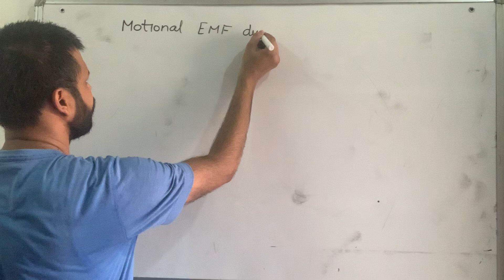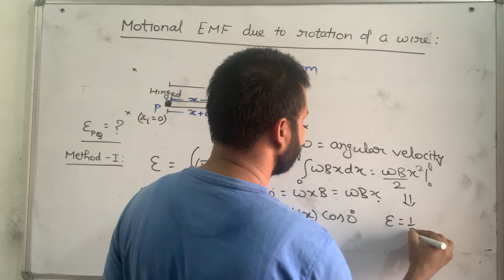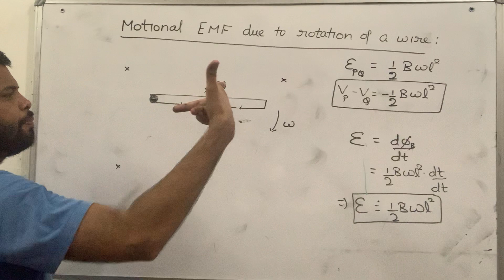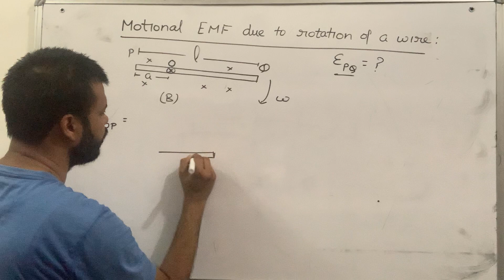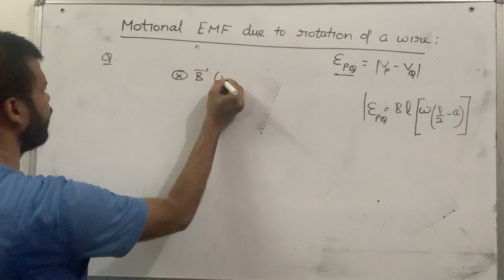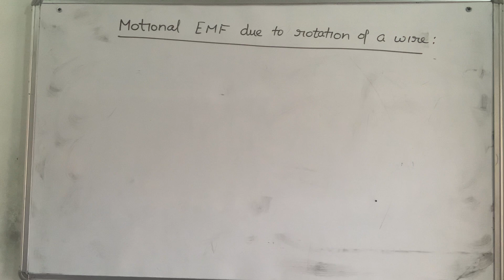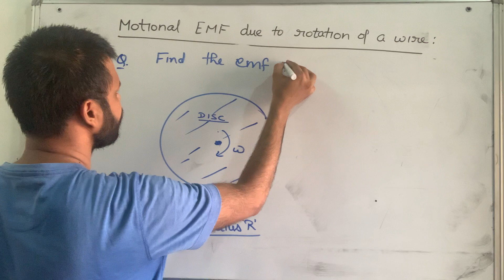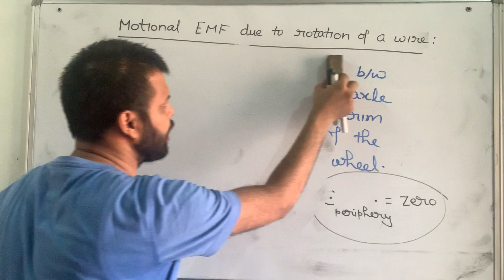EMF induced in a rotating wire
Motional EMI